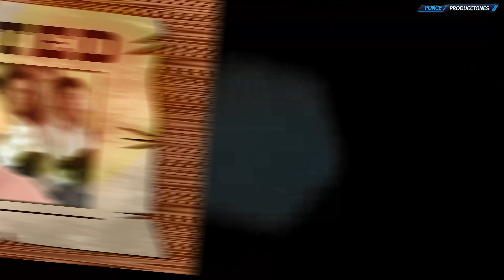Elton Tito y Jefferson en una casa se citas | Capítulos Completos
Los cómicos ambulantes desde La Casa de la Comedia llegan al estrena de la película Mi Primer Amor, y cada uno ingresará con su pareja, hasta que llegan sus padres a botarlos de la sala.

Copyright Ponce Producciones Comedy ©